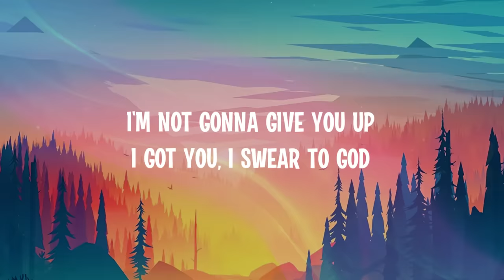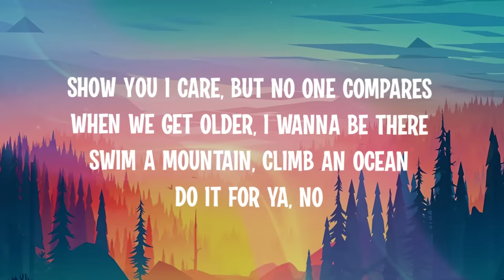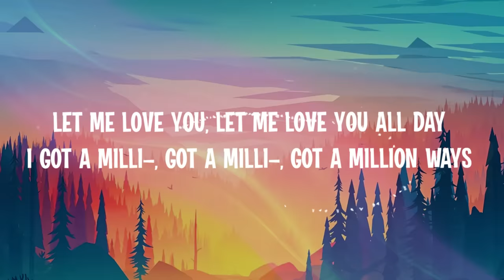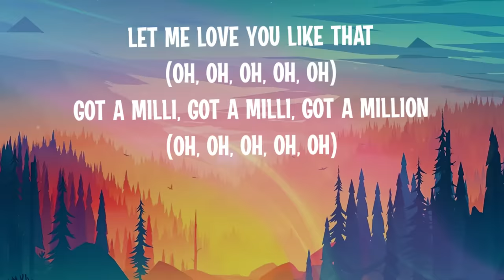HRVY - Million Ways (Lyrics)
Show some love for the artist.